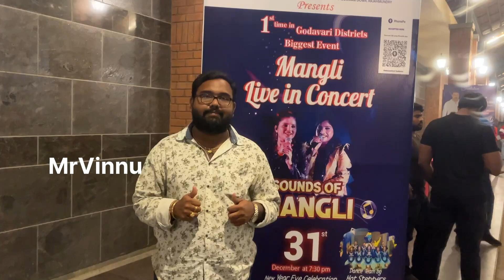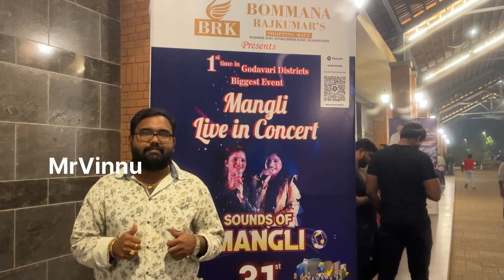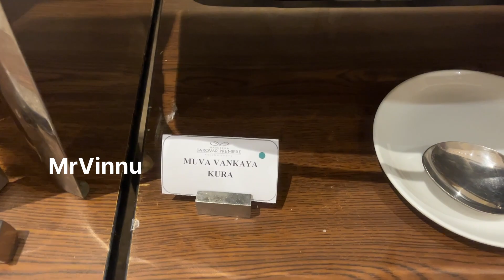NEW YEAR CELEBRATIONS WITH MANGLI AT RAJAMUNDRY